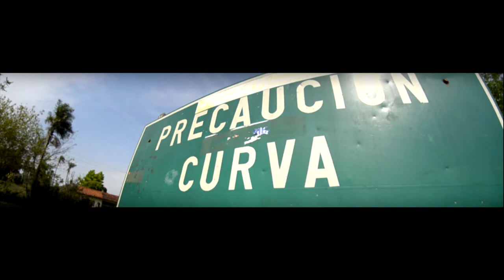Trailer Paraguarí Downhill 2013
Cámaras: Extresame Productora, Ricky Wuep.